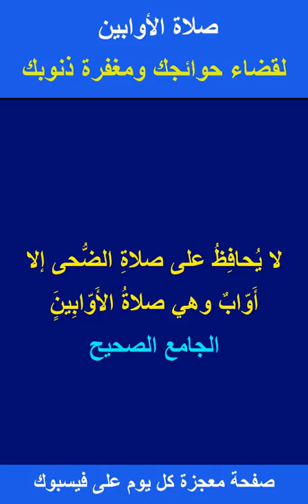صلاة الأوابين لقضاء حوائجك ومغفرة ذنوبك